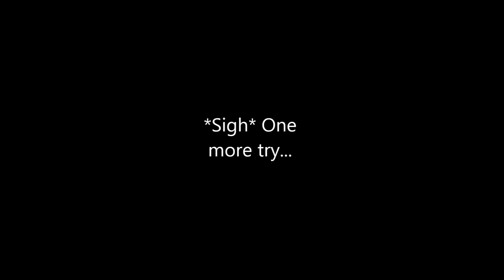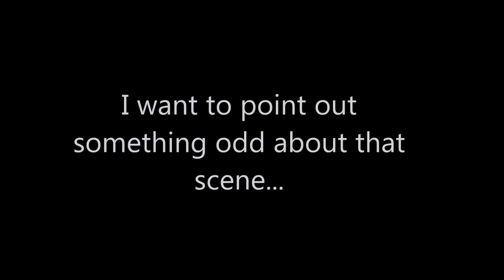YTP: Oliver Queen wants to get into bed with Malcolm Merlyn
An Arrow YTP. Not made one of these in a while. There will be more misheard lyrics videos, I promise.